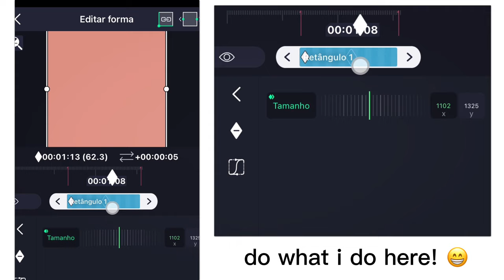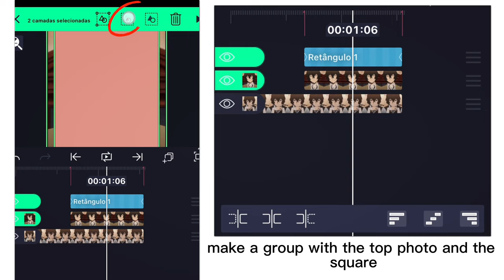Picture reveal |Transition tutorial on [alight motion] FREE!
Hi, I hope you liked it!! 💕
character in the video: Dazai osamu